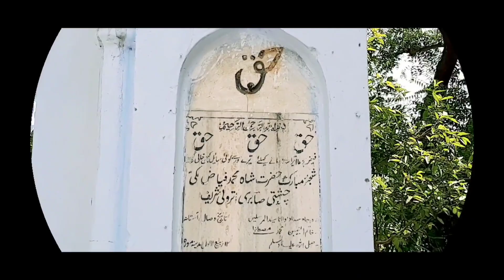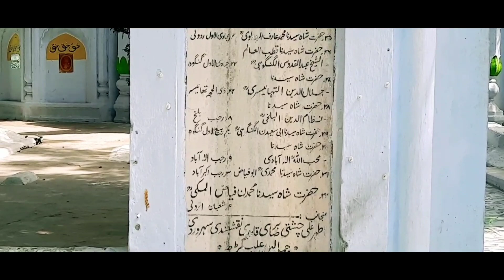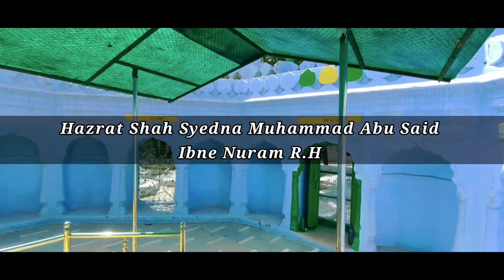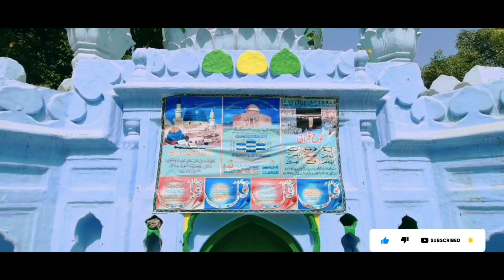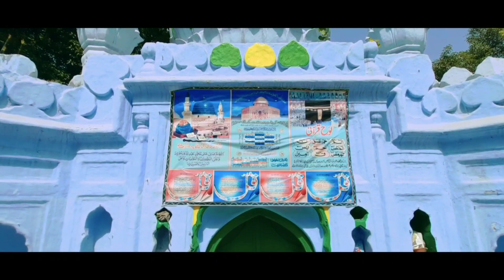Aaj Bhi Jin Aur Sher Dete Hain Is Dargah Par Pehra | Faiyaz Makki History & Karamat | Atrauli Dargah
Dear Friends, We Have Created This Channel To Show You All The Dargahs, All Khanqahs, All Mazarats, All Tourist Places.

Dargah Sharif Hazrat Syed Faiyaz Makki Sabri Chishti  R.H Pakka Baagh Atrauli Sharif ( Aligarh ) / दरगाह शरीफ हज़रत सय्यद फैयाज़ मक्की साबरी चिश्ती R.H

Your Queries -

1) Piran e kaliyar sharif dargah
2) Piran kaliyar sharif dargah ziyarat
3) piran kaliyar sharif dargah bhooto ki adalat
4) Piran kaliyar sharif dargah bhoot pret ki adalat
5) Dargah sharif piran e kaliyar
6) Kaliyar sharif dargah bhoot pret ki adalat
7) Kaliyar sharif dargah ziyarat
8) Kaliyar sharif bhoot pret ki adalat dargah

Pakka Baagh Dargah
Pakke Baagh Wali Dargah
Dargah Hasibullah Sarkar
Dargah Sharif Ziyarat
Saifi Dargah Ziyarat
Dargah Hasibullah
atrauli dargah dada miyan
my first vlog at atrauli dargah dada miyan
dada auliya dargah sharif atrauli urs mubarak 2022
dada miyan dargah
dargah sharif
hazrat dada miyan ki dargah kanpur
dada miyan urs sharif ziarat video
dargah sharif ziyarat
Atrauli ki dargah
Dada miyan
Dada miyan jajmau
Dada miyan pansoli sundar pur
Dada miyan ki majar
Dada miyan pansoli
Ajmer sharif dargah ziarat
gamkheda miyan baba atrauli 2022
dada auliya atrauli urs mubarak 2023

dargah vlogs
dargah
dargah vlog
dargah sharif
dargah video
dargah vlogger
tamilnadu dargah
ajmer dargah
gulbarga dargah
u p dargah
dargah ajmer
darga
nagore dargah
haji ali dargah
kalburgi dargah
karnataka dargah
dargah vloger
south india dargah
daily vlogs
dargah blogger
travel vlogs
islamic dargah sharif
haji ali dargah vlog
khwaja banda nawaz dargah
dargah sharif roohani ilaj
sira dargah,nilur dargah
junglee peer dargah vlog

allah ke wali ki dargah sharif
aligarh dargah
dargah
allah ke wali ki mazar sharif
saifi dargah ziyarat
dargah sharif
purane qile ke andar bani dargah sharif ki karamat
dargah in aligarh
train ki patari ke bich dargah sharif
dargah video
dargah sharif railway station
railway station dargah sharif
karnataka dargah
dargah vlog
dargah vlogs
dargah vlogger
dargah ziyarat
south india dargah
dargah sharif vlogs
dargah sharif ziyarat
wali